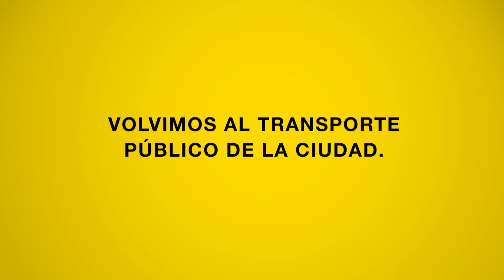Volvimos a los colectivos y subtes ¿Nos viste?